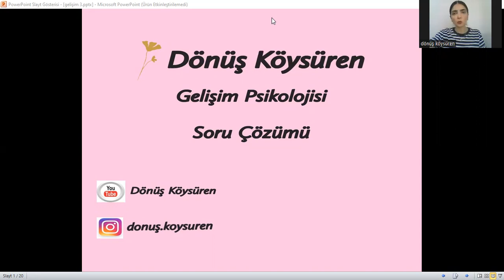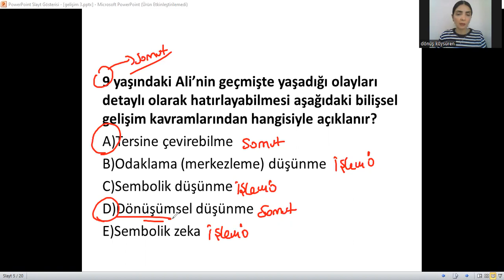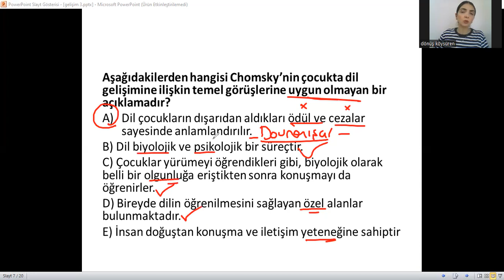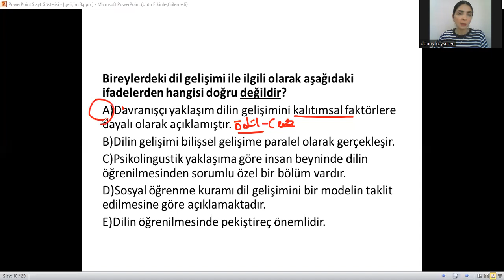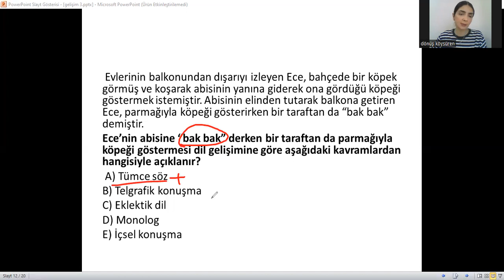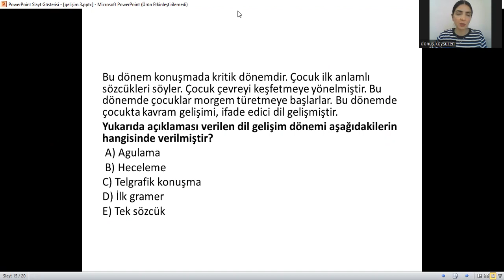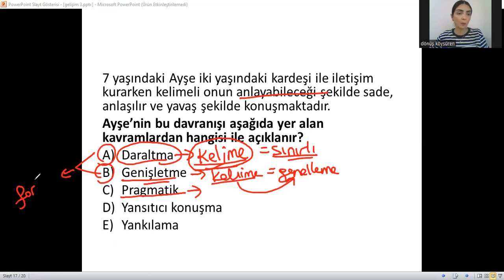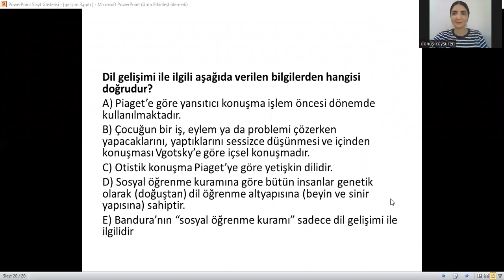3) Soru Çözümü - Gelişim Psikolojisi - Dil Gelişimi